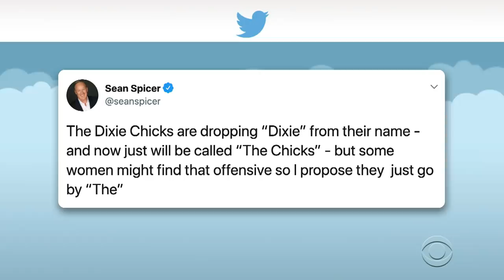The Chicks On Why They Dropped The "Dixie" And Wrote A Modern Protest Anthem, "March March"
Stephen is joined by Martie Maguire, Natalie Maines and Emily Strayer of The Chicks for an in-depth chat about what motivated them to drop the "Dixie" from their name, and why they continue to live up to their legacy of taking a stand on issues that matter. Stick around for a performance of "March March" from The Chicks' new album "Gaslighter" which is available everywhere now.